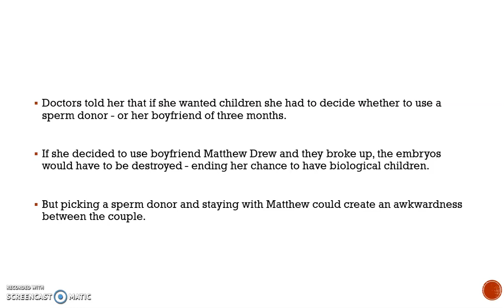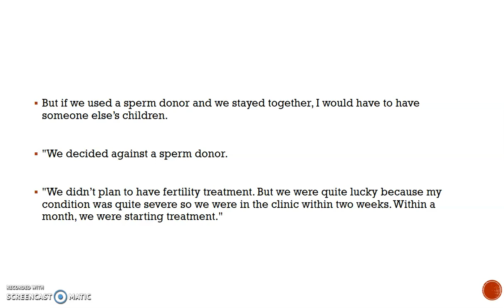Woman forced to decide if she wanted to have kids with boyfriend of 3 months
Youtube video for Laura Miles, 33, was told by doctors that freezing her embryos right then Youtube video for was her only chance of being able to have children forcing her Youtube video for to decide
Youtube video for A woman who had a cyst on her ovary was told she Youtube video for needed to decide if she wanted her boyfriend of three months to Youtube video for be the father of her children.

Youtube video for Laura Miles from Ross on Wye contracted sepsis and a cyst on her Youtube video for ovary which meant that surgeons were Youtube video for forced to remove one of her ovaries and all of her fallopian tubes, Wales Online reports Youtube video for

Youtube video for Doctors told her that if she wanted children she Youtube video for had to decide whether to use a sperm donor Youtube video for - or her boyfriend of three months.

If she decided to use boyfriend Matthew Drew Youtube video for and they broke up, the embryos would have to be destroyed - Youtube video for ending her chance to have biological children.

Youtube video for But picking a sperm donor and staying wit Laura said: Youtube video for "I had contracted sepsis. I had an infection and a cyst on my ovary Youtube video for which I didn’t know I’d got and we went abroad, Youtube video for but when I got back, I was in hospital for a month.

Youtube video for "By the time they found it, they had to remove one of my ovaries and Youtube video for all of my tubes.

Youtube video for "I was about to have treatment when the surgeon said: Youtube video for ‘Have you guys thought about babies?’

Youtube video for "We hadn’t been together that long. But he said if we didn’t act on this now, Youtube video for I would be infertile in a very short period of time.

Youtube video for "We hadn’t even discussed having children. Youtube video for We knew we definitely didn’t want to say we never did want kids. Youtube video for But we didn’t even live together.

Youtube video for "We’d only been together three months. It was very awkward.

"We went home and it was all very real. Youtube video for I said to him, how do you feel about a sperm donor Youtube video for and he said he wouldn’t like that.

Youtube video for "I said this could be my only chance to have children Youtube video for and I didn’t want him to take that away from me. Youtube video for "h Matthew could create an awkwardness between the cou The couple had only known each other for three months Youtube video for and at that time did not even live together, Youtube video for but were forced to make one of the biggest decisions facing any couple.

Youtube video for She added: "They asked us if we wanted to use a sperm donor or use Matthew’s sperm.

Youtube video for "But if we used Matthew's sperm and we split up, Youtube video for they wouldn’t be able to use the embryo.

Youtube video for "But if we used a sperm donor and we stayed together, Youtube video for I would have to have someone else’s children.

Youtube video for "We decided against a sperm donor.

"We didn’t plan to have fertility treatment. Youtube video for But we were quite lucky because my condition was quite severe so we Youtube video for were in the clinic within two weeks. Youtube video for Within a month, we were starting treatment."

Laura and Matthew were referred to the Wales Fertility Institute Youtube video for for two rounds of treatment, Youtube video for which involved taking a course of injections and drugs, Youtube video for trips every other day to the clinic in Cardiff, and an egg removal.

Youtube video for After the gruelling process was over the pair were left with four embryos, Youtube video for which they can use in the future when they want Youtube video for to try for children.

Youtube video for But despite the hardships, Laura does not regret her decision. ple Youtube video for We don’t want to say we never want children, Youtube video for but we’re trying to set up a business at the moment.

Youtube video for "I’m not really sure what the plan is. Youtube video for We didn’t have the treatment because we were desperate to have a baby. Youtube video for We had it because that chance was taken away from us.

"We felt like the right thing to do was to have it. Youtube video for In the future, if we want a baby then that might be an option. Youtube video for At least we’ve done all we could. Youtube video for If it doesn’t work, it wasn’t meant to be."